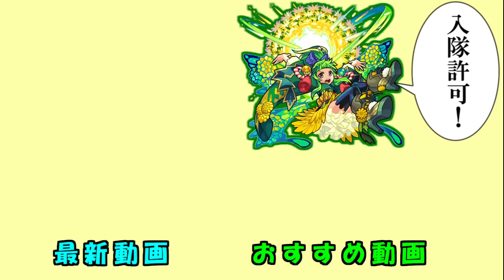ルイス・キャロルとセイ・ショウナゴンでアルカディア行ってみた【モンスト】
茶番に使えるかと思ってインストールしてみた